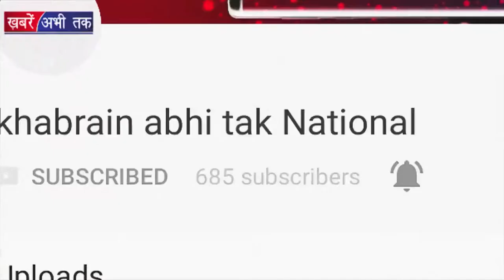हरियाणा तक TOP 5 NEWS Khabrain Abhi Tak Live